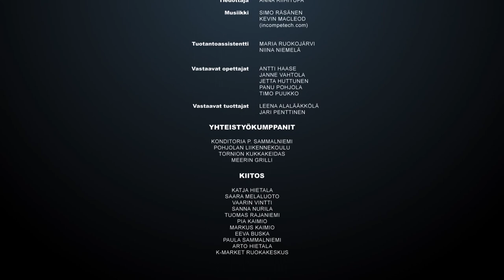Menetys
Tarina syyllisyydentunnosta ja menettämisen tuskasta.
Lapin amk:n opiskelijoiden keväällä 2014 kuvaama lyhyelokuva.

Rooleissa:
Raimo Hytti
Leena Kelloniemi
Marika Pekkarinen
Markus Hietala

Ohjaus & käsikirjoitus: Ari Karhunen
Kuvaus: Einari Viirret
Tuottajat: Seppo-Tapio Kari & Tuomas Jestilä